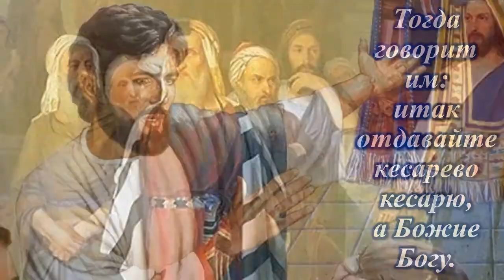Подать кесарю. Ответы Иисуса Христа на вопросы. Submit to Caesar. Jesus Christ Answers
22:15 Тогда фарисеи пошли и совещались, как бы уловить Его в словах.
22:16 И посылают к Нему учеников своих с иродианами, говоря: Учитель! мы знаем, что Ты справедлив, и истинно пути Божию учишь, и не заботишься об угождении кому-либо, ибо не смотришь ни на какое лице;
22:17 итак скажи нам: как Тебе кажется? позволительно ли давать подать кесарю, или нет?
22:18 Но Иисус, видя лукавство их, сказал: что искушаете Меня, лицемеры?
22:19 покажите Мне монету, которою платится подать. Они принесли Ему динарий.
22:20 И говорит им: чье это изображение и надпись?
22:21 Говорят Ему: кесаревы. Тогда говорит им: итак отдавайте кесарево кесарю, а Божие Богу.
22:22 Услышав это, они удивились и, оставив Его, ушли.
                                             (Евангелие от Матфея Глава 22)

22:15 Then the Pharisees went and conferred, as if to catch him in words.
22:16 And they send to him their disciples with the Herodians, saying: Teacher! we know that you are just, and truly teach the way of God, and do not care for pleasing anyone, for you do not look at any face;
22:17 So tell us: what do you think? Is it permissible to give to Caesar, or not?
22:18 But when Jesus saw their craftiness, he said, Why are you hypocrites tempting me?
22:19 Show me the coin, which is paid to file. They brought him a denarius.
22:20 And he said to them: Whose is this image and inscription?
22:21 They say unto him, Caesar's. Then he said to them: So give to Caesar’s Caesar, and God's things to God.
22:22 When they heard this, they were surprised, and leaving him, they left.